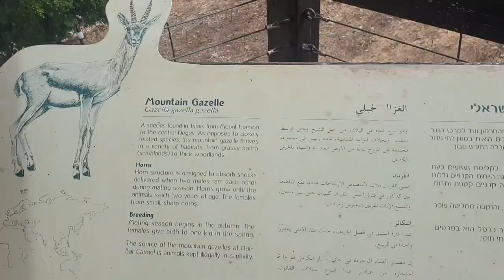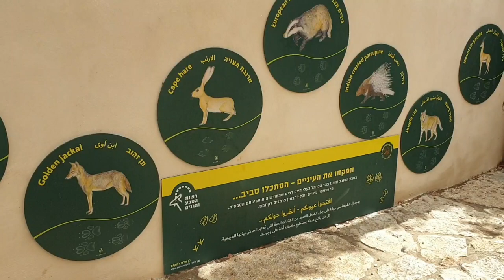Hai Bar ( Mt. Carmel) Israel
Hai Bar Carmel covers some 6,000 dunams (1,500 acres) in the heart of Mount Carmel’s “Little Switzerland.” If we could turn back the clock, we would discover on Mount Carmel a world of living things that are different from what we see today: Panthers, roe deer, nesting vulture colonies, Egyptian vultures, falcons, and many species of night owls once roamed the area.
They have all become extinct on Mount Carmel due to hunting, deforestation, and poisoning.
In the 1960s, the late Uri Tzon and Gen. Avraham Yoffe established a public organization called Hai Bar, with the goal of restoring Israel’s wildlife. Indeed, at Hai Bar Carmel, not only do we protect the status quo, we work to reintroduce to the wild species that have become extinct in Israel. The process has several stages: It begins with a reproductive nucleus (encouraging the animals to reproduce), continues with acclimatization, and ends with releasing the animals to open spaces. At Hai Bar Carmel, visitors can enjoy the exciting details of this story and see Armenian wild sheep, falcons, Persian fallow deer, roe deer, vultures and other raptors.